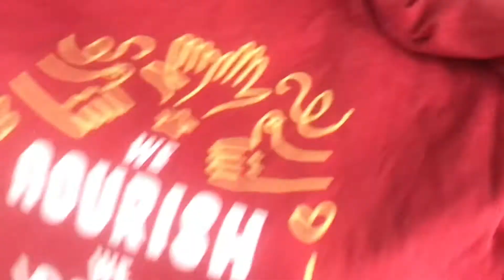Pack With Me/San Antonio Texas